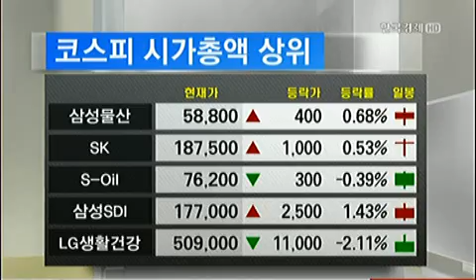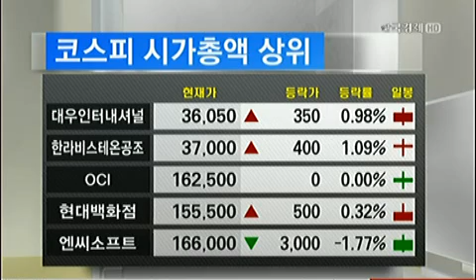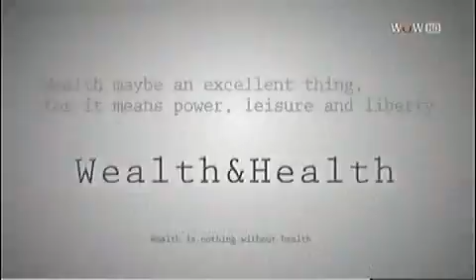웰스 & 헬스 (2013년 09월 06일 방송)